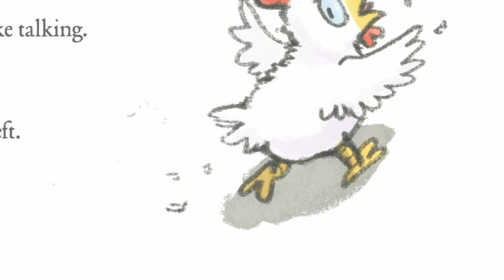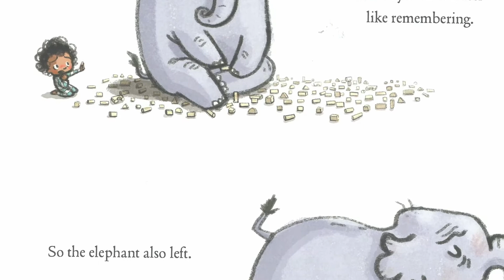Storytime with Cathay - "Rabbit Listened"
Stop by and check out "Rabbit Listened," by Cori Doerrfeld.

A moving and universal picture book about empathy and kindness, sure to soothe heartaches big and small.

When something sad happens, Taylor doesn't know where to turn. All the animals are sure they have the answer. The chicken wants to talk it out, but Taylor doesn't feel like chatting. The bear thinks Taylor should get angry, but that's not quite right either. One by one, the animals try to tell Taylor how to act, and one by one they fail to offer comfort. Then the rabbit arrives. All the rabbit does is listen . . . which is just what Taylor needs.

With its spare, poignant text and irresistibly sweet illustration, The Rabbit Listened is about how to comfort and heal the people in your life, by taking the time to carefully, lovingly, gently listen.